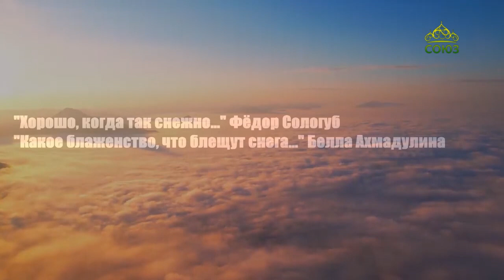Стихи над миром. Стихотворения Фёдора Сологуба и Беллы Ахмадулиной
В следующем выпуске передачи прозвучит стихотворение Фёдора Сологуба "Хорошо, когда так снежно...", а также стихотворение Беллы Ахмадулиной "Какое блаженство, что блещут снега...". "...Кто высок, тому не надо различать, что в людях ложь. На земле ему отрада уж и та, что вот, живешь."